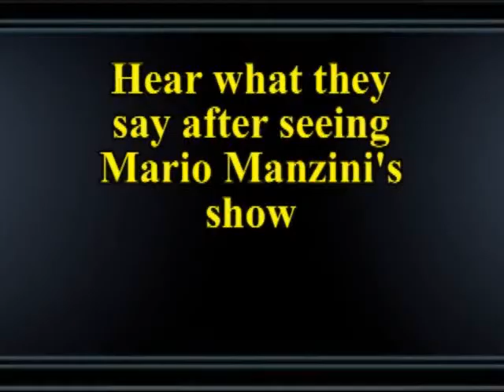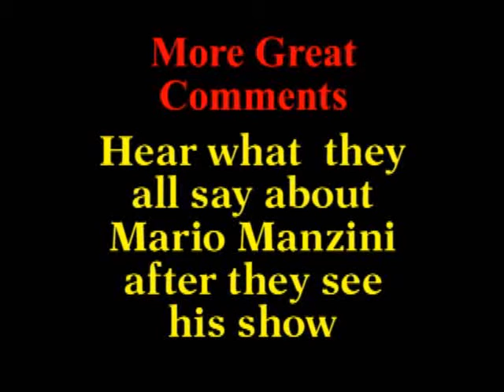Mario Manzini Comments in Theater Lobby after stage show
Patrons leaving the theatre after seing Mario Manzini's stage show are asked what they liked about his show. Only 6 interviews on here. there were over 50. Too many to put on here but all were great!